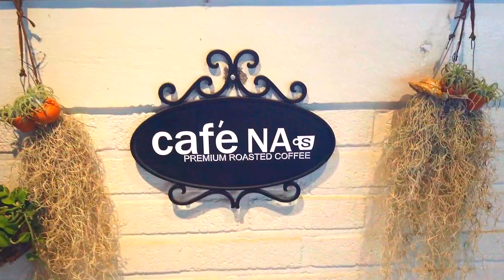‹EP.26›카페맛집 솔직리뷰(춘천 카페나스)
카페맛집만 찾아가는 가베감자~~
오늘 찾아간 카페는 춘천 소양댐 근처
가족이 운영하는 친절한 카페나스
꼭 한번 가보시면 후회없으실겁니다.

절대 광고나 홍보비 받지 않습니다,
내돈내산 프로젝트!!

가베감자TV에서 영상을 제공받아 업로드합니다.